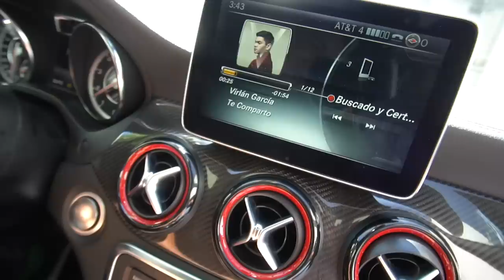Un Experto en Autos nos Ayudara con las Modificaciones 🔥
Canal de Fercho: @fergurquiza